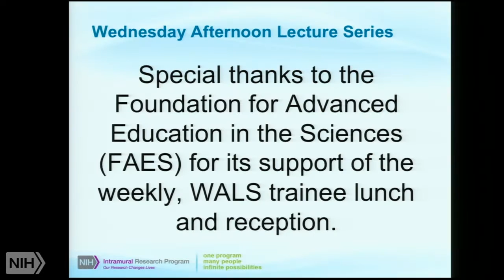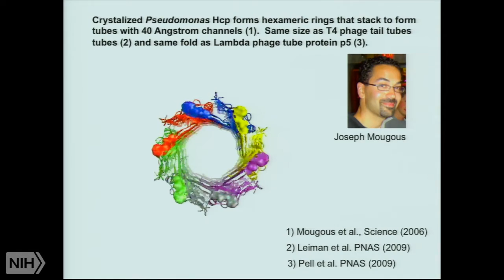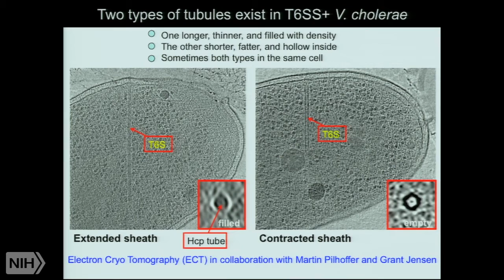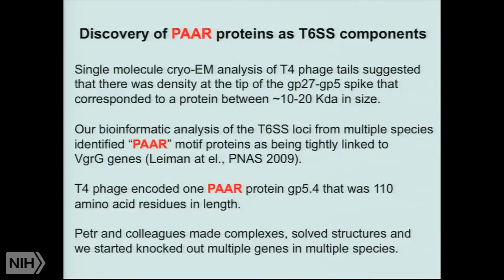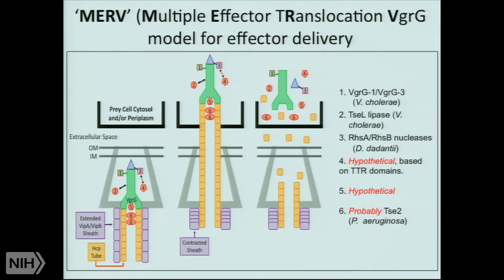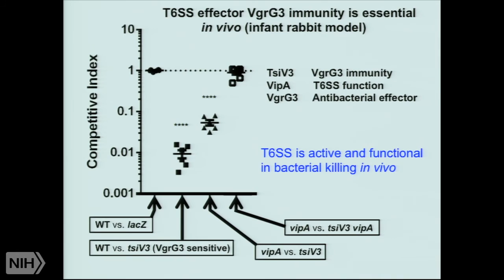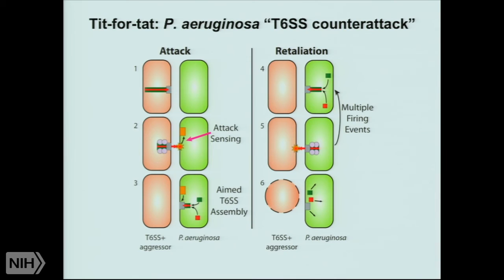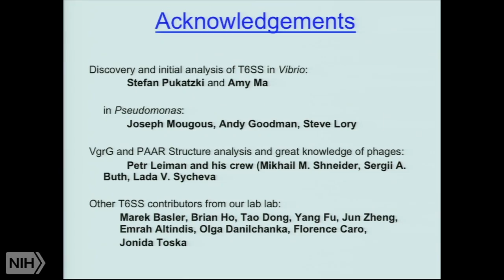The extraordinary bacterial Type VI secretion machine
Air date: Wednesday, December 10, 2014, 3:00:00 PM

Runtime: 01:15:18

Description: Wednesday Afternoon Lecture Series

Bacterial pathogenesis typically involves multiple factors that influence the infection process. Type VI Secretion Systems (T6SS) are nanomachines that deliver proteins called effectors into target cells. The machines are evolutionarily related to the contractile tails of bacteriophages but are located within the cell cytosol. Through dynamic conformational changes in tail sheath-like structure, these machines deliver payloads of toxic effector proteins into target cells during a time interval that is likely less than five milliseconds. By defining biochemical activity of effectors, one can reveal how many of these proteins might kill other bacterial cells (e.g., by digesting peptidoglycan) as well as mammalian host cells (e.g., by cross-linking G actin) during pathogenesis. Furthermore, emerging evidence suggest that T6SS effectors are antibacterial both in vitro and in vivo (i.e., during infection) suggesting that these may influence in host colonization process by eliminating competing members of the commensal microbiota. The Mekalanos lab has also investigated the transcriptional changes that occur in prey cells that are undergoing attack by the T6SS and its effectors. Remarkably, lethal attacks from competing T6SS+ bacterial species results in the production of reactive oxygen species (ROS) in prey cells when measured using several different types of reporters. ROS was induced in E. coli when exposed to not only T6SS effectors, but also P1 phage and the antibiotic polymyxin B. His lab concludes that generation of ROS is a general outcome of contact-dependent interactions of aggressive competing bacterial species and may contribute to the lethality of such attacks.

Author: John Mekalanos, Ph.D., Adele H. Lehman Professor of Microbiology and Molecular Genetics; Chair, Department of Microbiology and Molecular Genetics; and Professor, Department of Microbiology and Molecular Genetics at Harvard Medical School